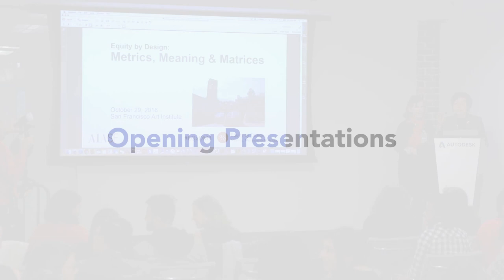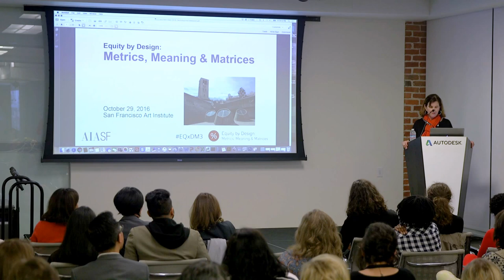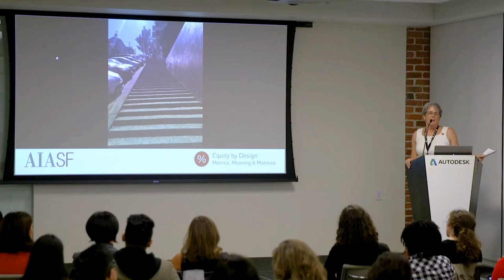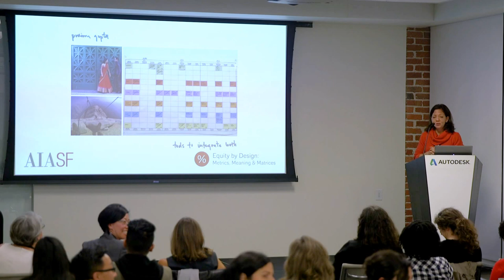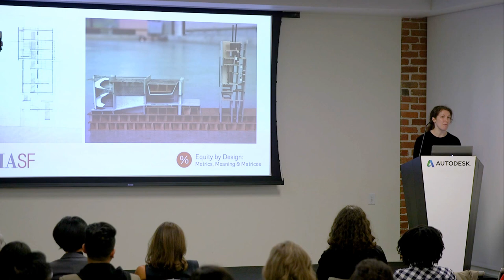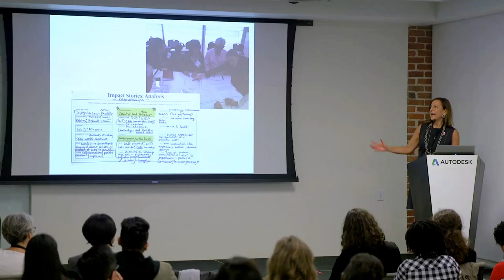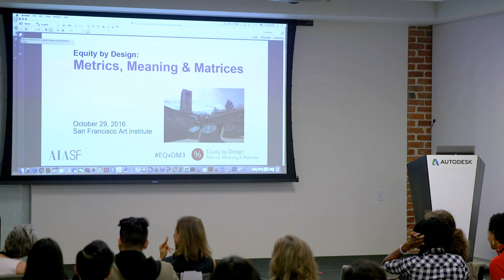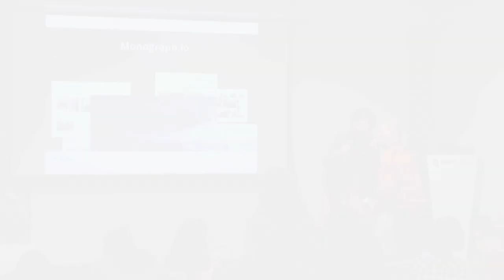INSPIRE% TALKS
INSPIRE% Talks is a rift on what happens when you combine our INSPIRE% Blog Series concept with the active and light spirit of a "pecha kucha" format. Friday's INSPIRE% Talks program begins at 6pm and will feature 6 personal stories starting from our own EQxD Core Team and 2 recently "returning" professionals. Special Thanks to Autodesk Gallery for hosting the opening night reception.